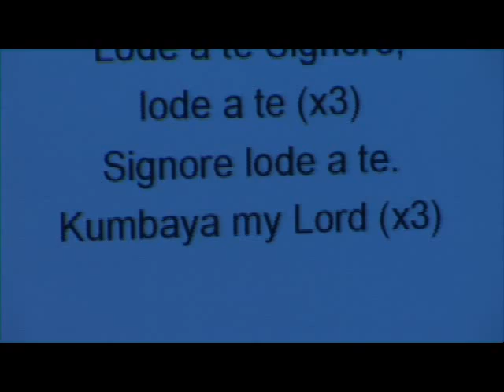Kumbaya- Melinda e i Figli del Divino Amore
interpretata da Melinda Dumitrescu e i Figli del Divino Amore a Modena il 19 dicembre 2009